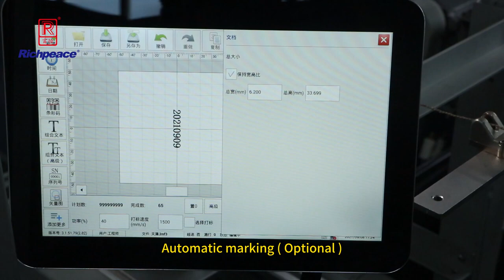Automatic tape binding& sewing machine for car mats and home textile floor mats